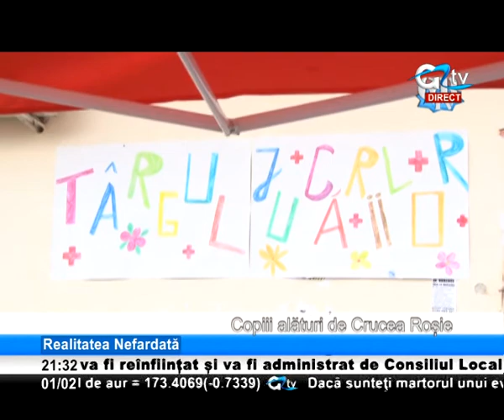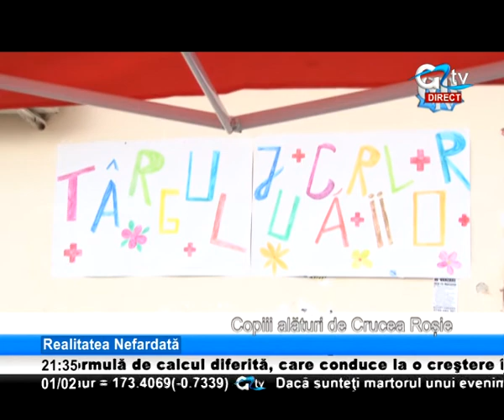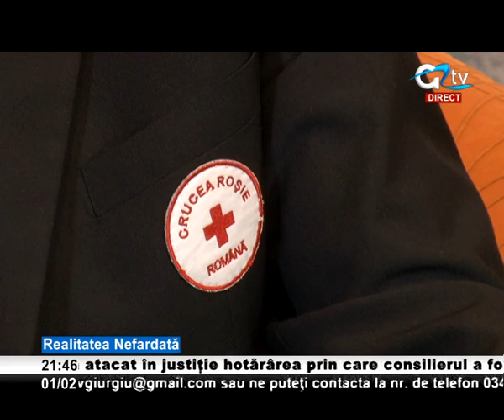01 FEB REALITATEA NEFARDATA